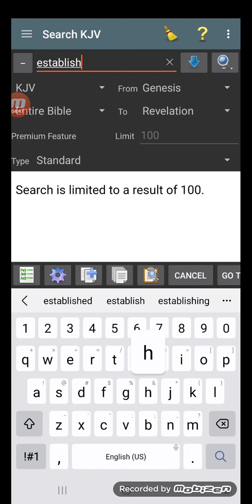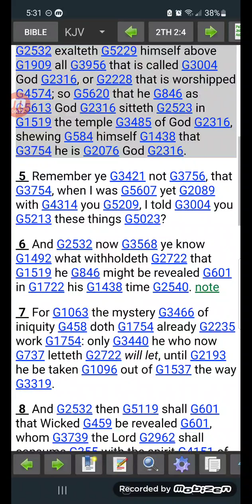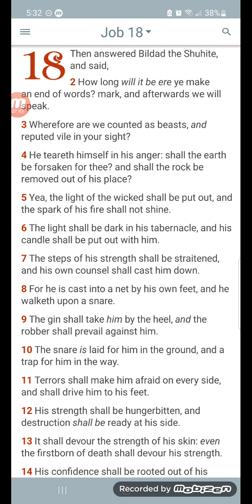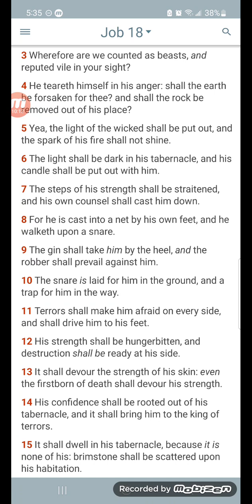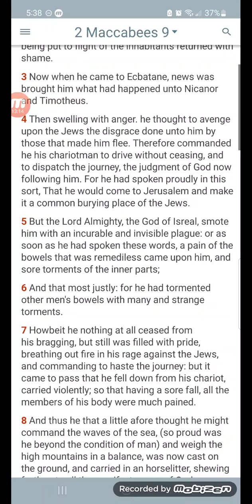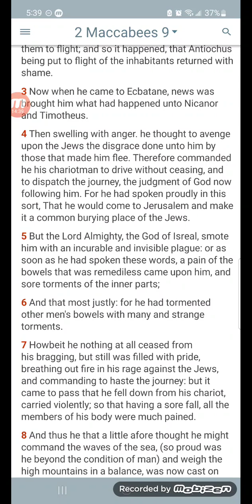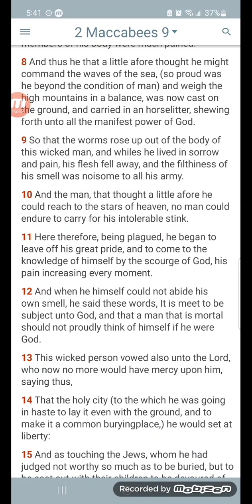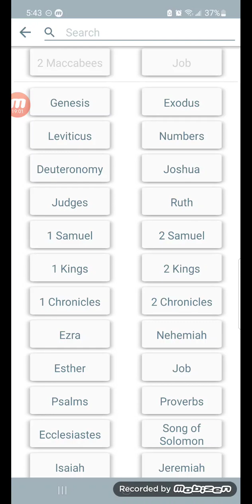Terrors Shall Make Him Afraid Before He Acknowledges The God Of Israel